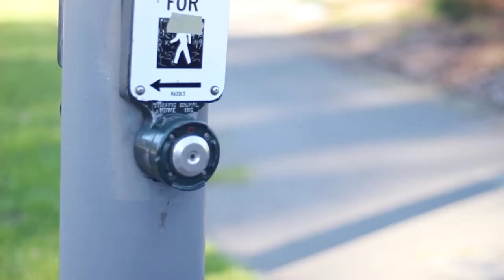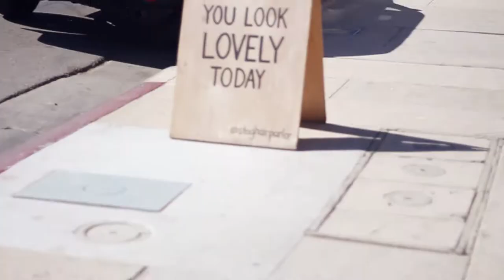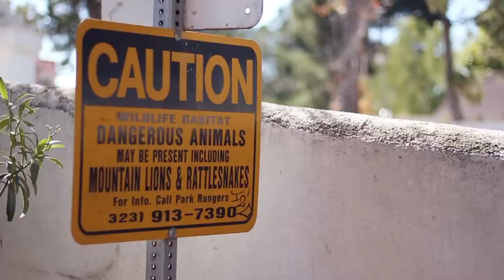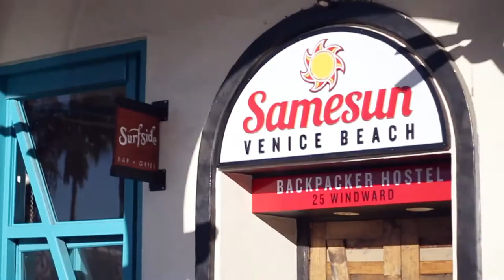LA & SAN FRANCISCO | Au Pair Vlog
In February me and my friend did an amazing trip through San Francisco and Los Angeles, traveling for a week and making memories for life. California was just as I had imagined it, and I can't wait to go back some day! The beginning of the vlog is a bit slow, sorry about that; it gets better once I land in Cali!

Song: Culture Code - Feel Again (feat. Harley Bird)
Provided by AirwaveMusicTV